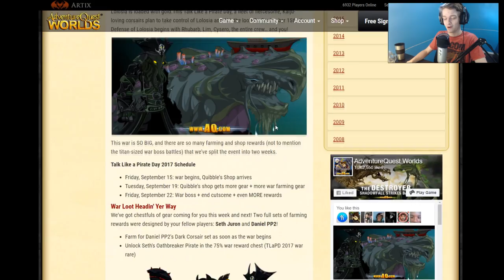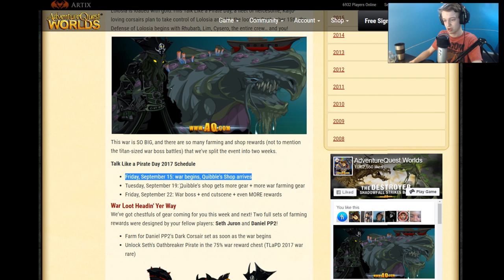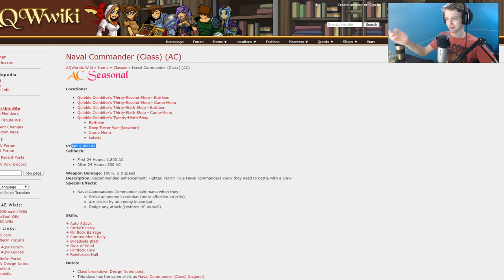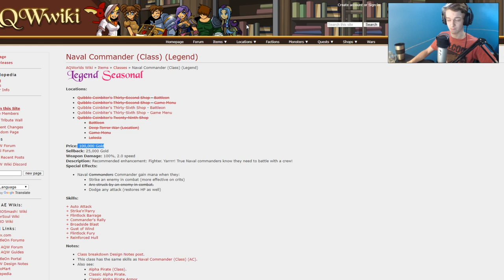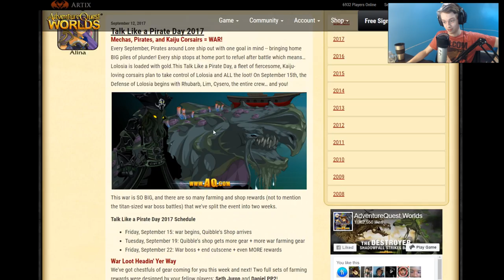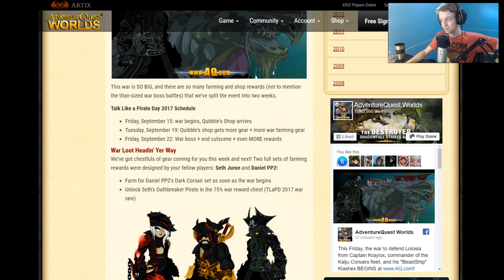FREE NAVAL COMMANDER!!! AQW AdventureQuest Worlds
(this video Is outdated) How to get a Naval Commander Armor for Free or next to free (200 AC) in AQW AdventureQuest Worlds